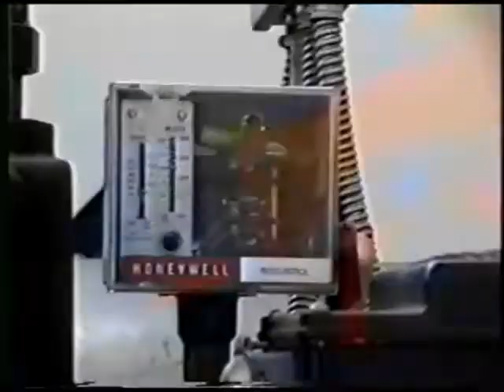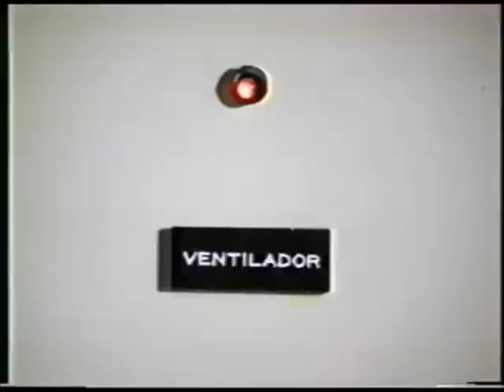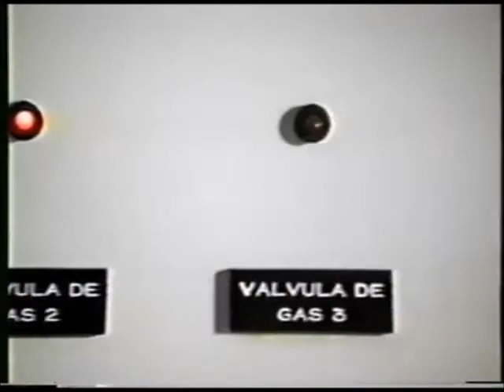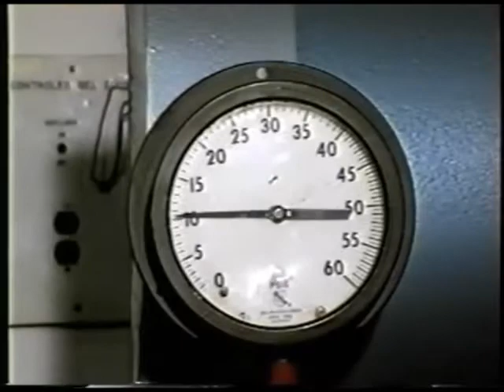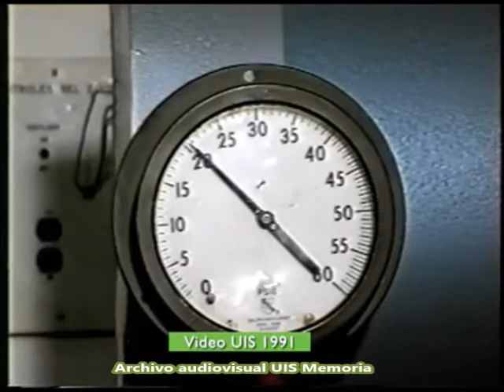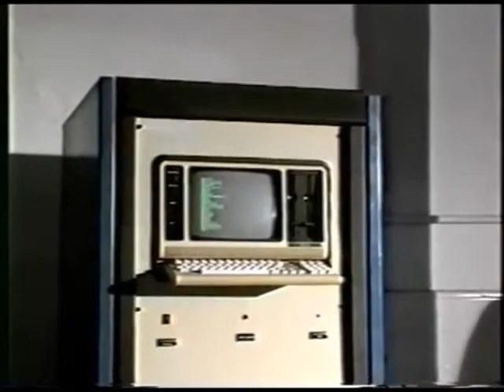33 -Automatización digital de la caldera, Proyecto de Ingeniería Mecánica y Eléctrica -UIS 1991-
Automatización digital de la caldera, Proyecto de Ingeniería Mecánica y Eléctrica -UIS 1991-

El proyecto de grado realizado por:
Humberto Guerrero Cote, ingeniero Mecánico.
José Ricardo Bermúdez, ingeniero Eléctrico.
Asesoría del profesor, Omar Armando Gelvez, departamento de Mecánica UIS.

El proyecto planteo la modernización de una caldera peritubular que funcionan con instrumentos de control manual o semiautomático (análoga) en la mayoría de las industrias colombianas.

Con base a los adelantos de la ciencia y la tecnología de la Electrónica y la Computación, se diseña y construye una propuesta de automatización digital de la caldera, construyendo un prototipo funcional que ofrece un mayor margen de seguridad, confiabilidad y registro en su desempeño.

Producción: Johanna Inés Delgado P.
Cámara: Jorge Ardila Marín
Montaje y edición análoga: Isaac Rey Silva
Locución: Edgar Orlando Alaba B.
Créditos: Rafael Enrique Archila

Archivo análogo, cinta magnética formato  "VHS"  -1991-

Emigrado a digital mp4:
Conversión a formato digital codec Apple Intermédiate 640x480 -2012-

Trazabilidad y Metadatos, edición 2020
Computador PC. Software - Movie Maker - versión 2012.

Rescate, Conservación, Custodia, de archivo análogo audiovisual UIS
Divulgación audiovisual del archivo digital histórico UIS
Canal UIS Memoria en YouTube
2020.